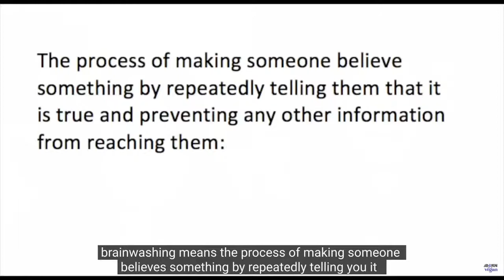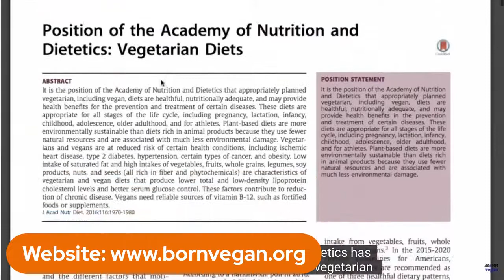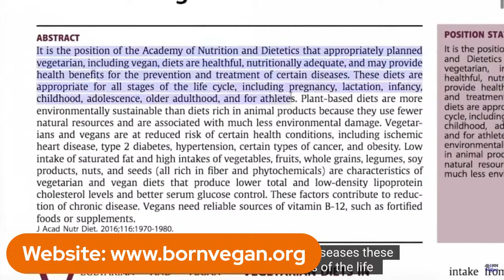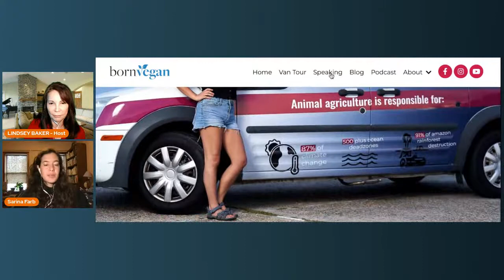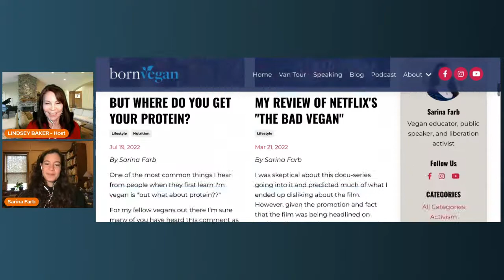LEARN ABOUT WHAT IT IS LIKE TO BE A VEGAN FROM BIRTH!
Live# on Action Hour for UnChained TV - SARINA FARB AND THE VEGAN VAN TOUR! Sarina Farb, Vegan Educator & Speaker talks about what it is like to be born vegan. Sarina has been an activist since childhood and she recently created The Vegan Van Tour. It is part of Sarina’s vegan educational work with a mission to inspire and empower people to bring their actions into alignment with values they already hold to create a peaceful paradigm shift for a more just and sustainable world. ActionHour is hosted and produced by Lindsey Baker for UnchainedTV. to download our free app and watch our vegan global streaming network for Free.